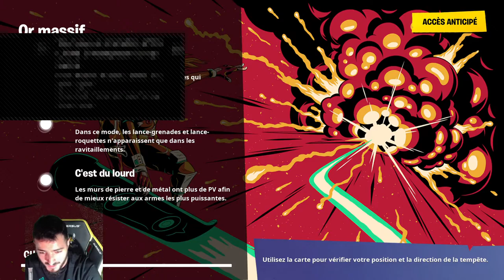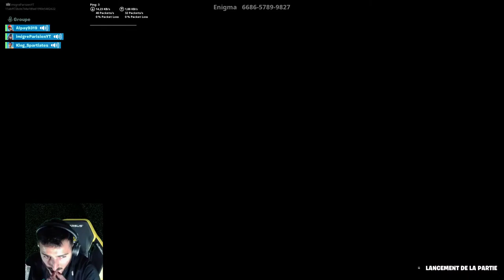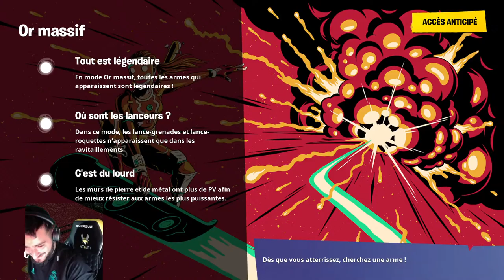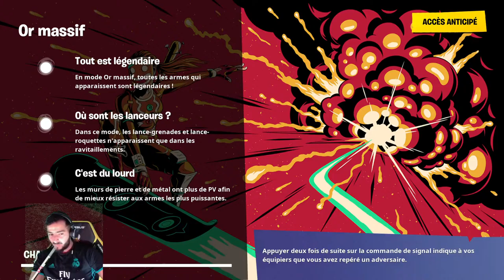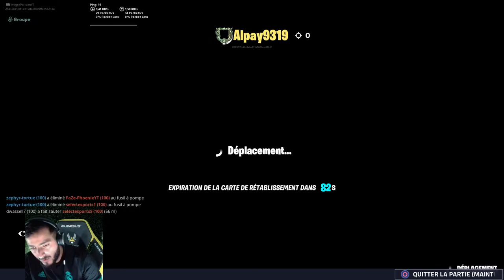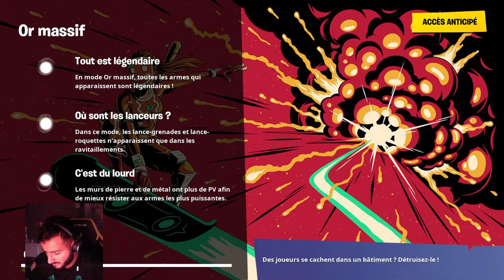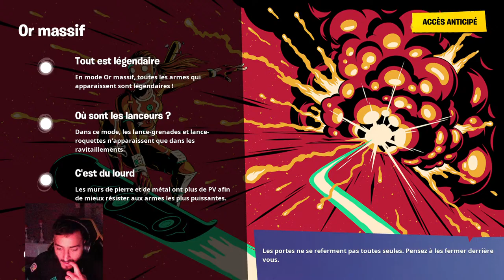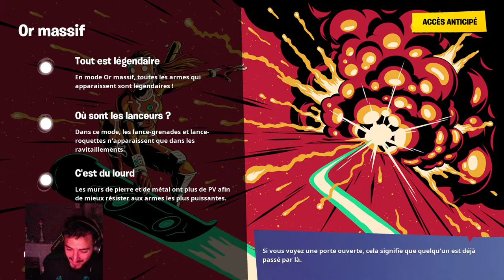LIVE FORTNITE FR FACECAM : DZ CHICHA, 1 LIKE=1 TAF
Nouveau stream ou nouvelle vidéo ! ( description, PSN, Snap... juste en bas )

Wesh la famax, pour les nouveaux, je m'appelle yanis j'ai 25ans, fumeur de chicha de pere en fils (absolument pas) et j'habite a lille.

Mon seul reseau social :

Snap : immigreparisien

Mon PSN : imigreParisienYT

Je n'accepte pas les demandes epics donc envoyez moi le votre quand je suis en stream.
Merci du soutien la famax